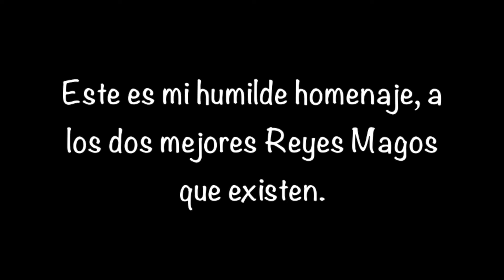Vlog 17. Mi regalo de Reyes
Ábreme si tú también quieres a tus Reyes Magos :)

PD: A nosotros las suscripciones, manitas arriba y comentarios también nos sacan una sonrisa :)